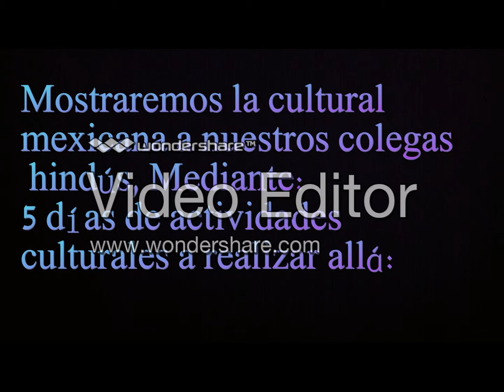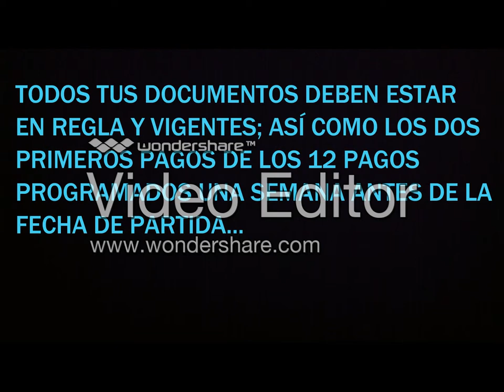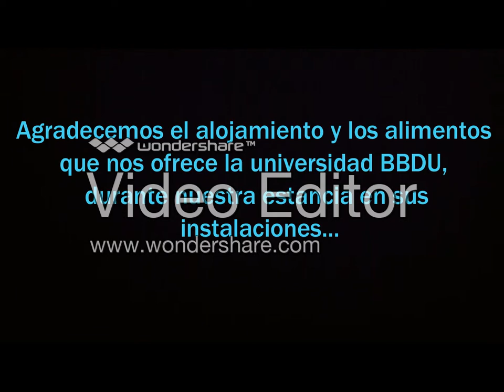como viajar a la india como universitario de la forma más econónomica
En este vídeo te explicamos como hacer o participar en un intercambio cultural universitario en la India, Es importante reunir un grupo de tus compañeros de escuela y prepararnos para llevar a cabo una serie de actividades culturales donde mostremos la cultura de tu país..